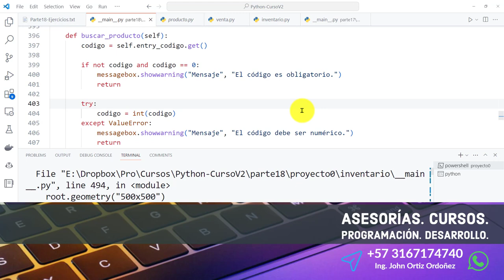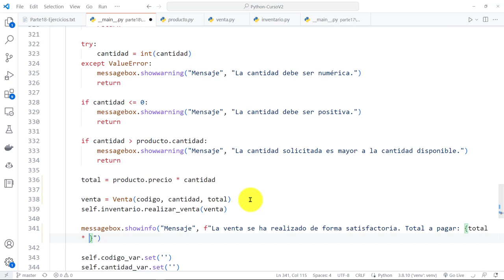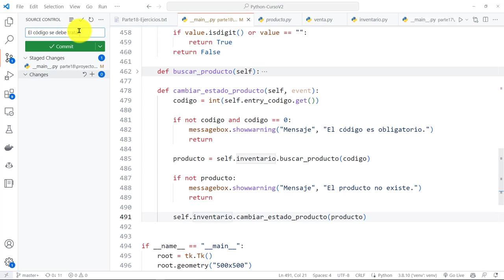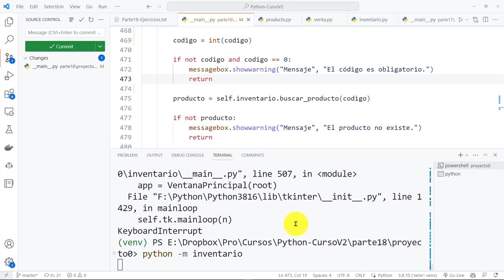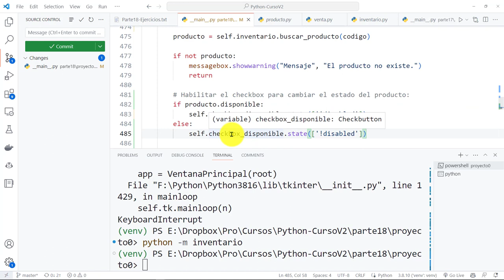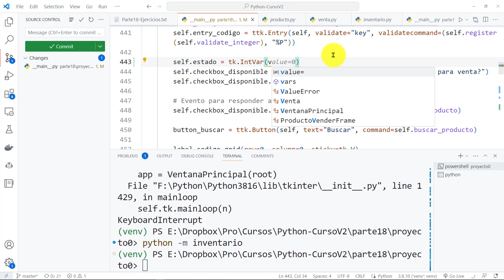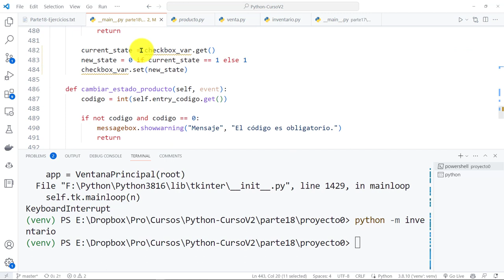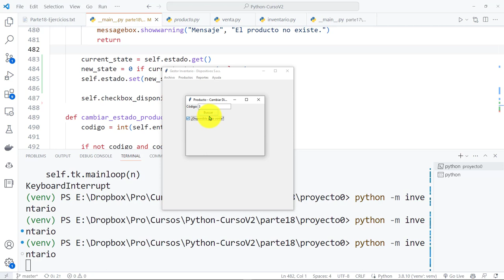Python Curso V2: 843 Variable Estado Checkbutton Cambiar Estado Disponibilidad Producto Uso ChatGPT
Python Curso V2: 843 Variable de Estado de Checkbutton para Cambiar el Estado de Disponibilidad de un Producto (Uso de ChatGPT).